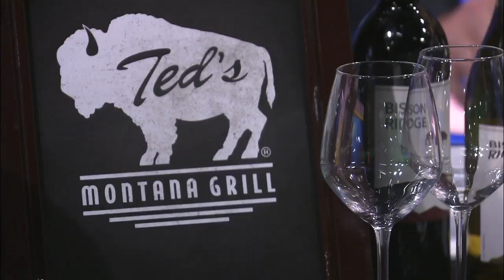Live With Hayley: Ted's Montana Grill